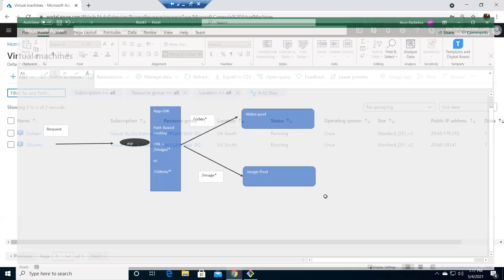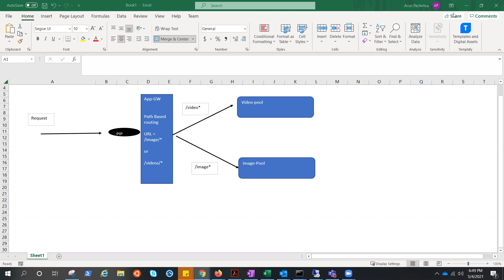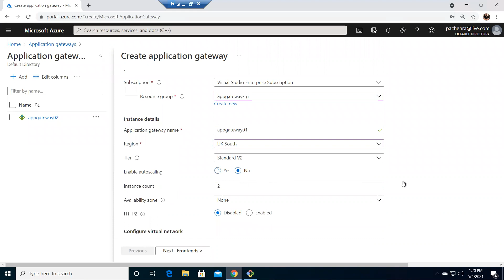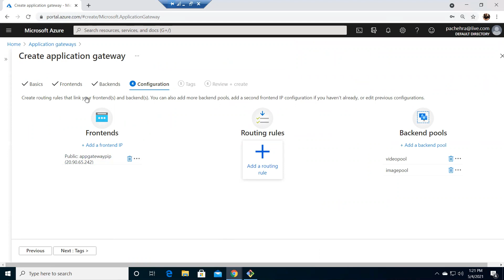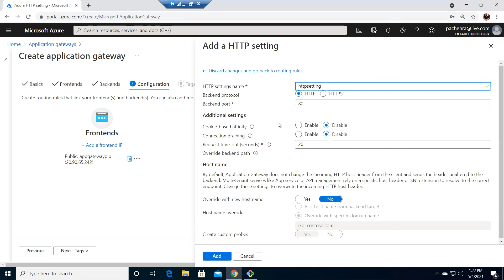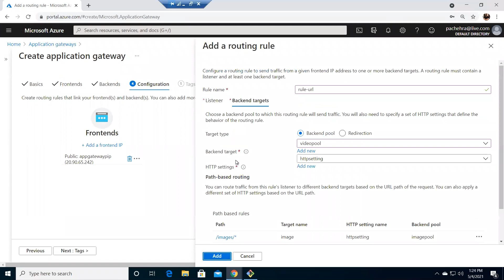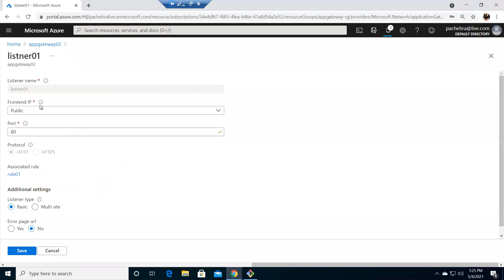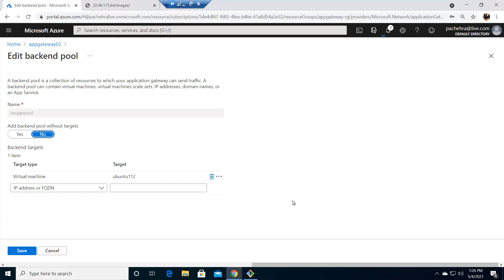Application Gateway Lab-4 ( Path Based Routing )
In this Lab we demonstrated the path based routing which is very useful.